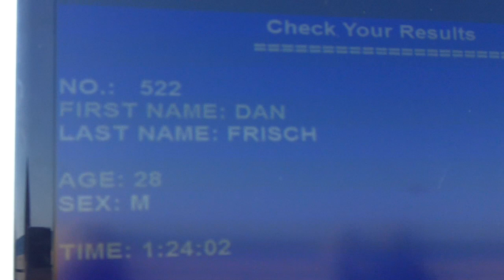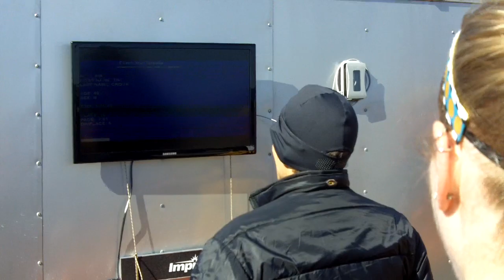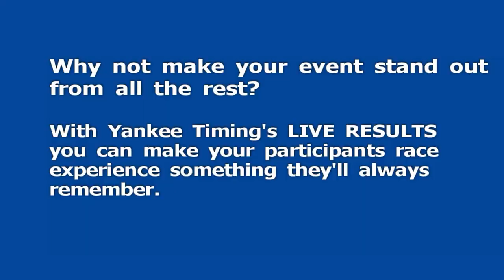Live Results.Demo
This is a demonstration of LIVE RESULTS offered by Yankee Timing.